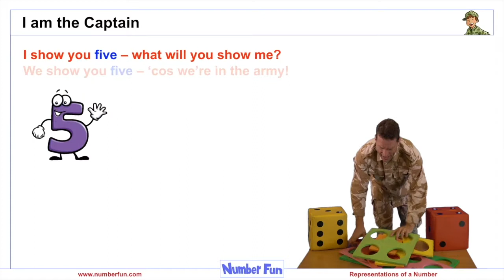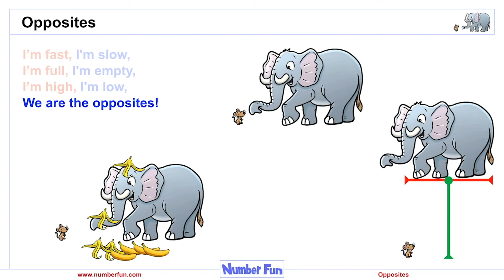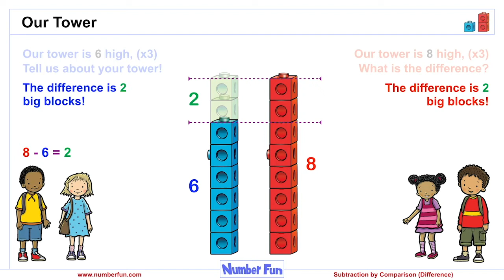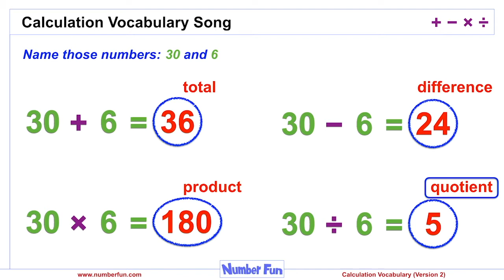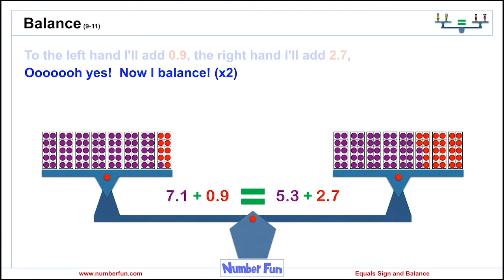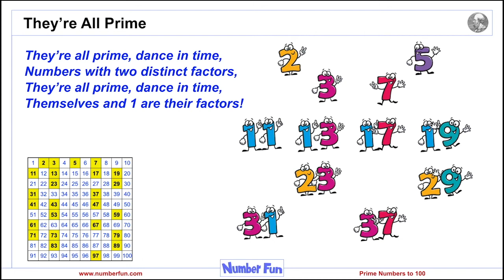Song Medley - Snippets of 16 Number Fun songs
This medley contains snippets of 16 song video presentations found There are 4 songs taken each of the four primary phases (3-5, 5-7, 7-9 and 9-11).  The Number Fun Portal contains over 250 Song Video Presentations covering all domains of primary mathematics.